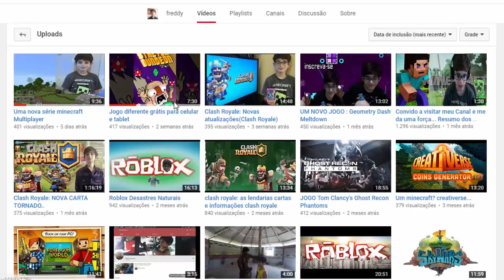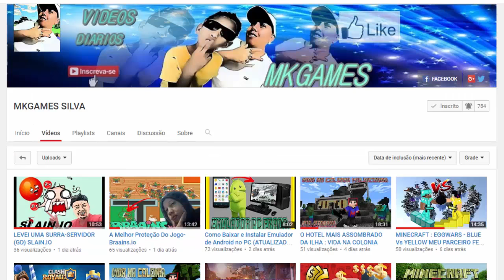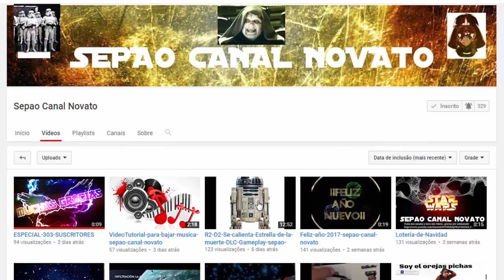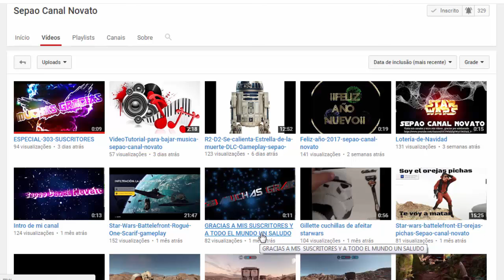Resident Evil 4 - Parte 9 - VS Bitores Mendes